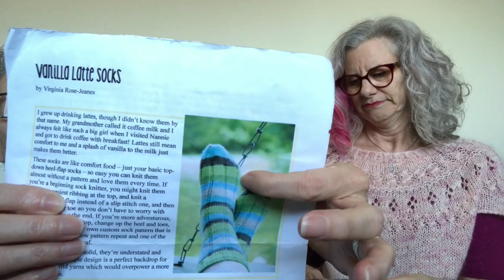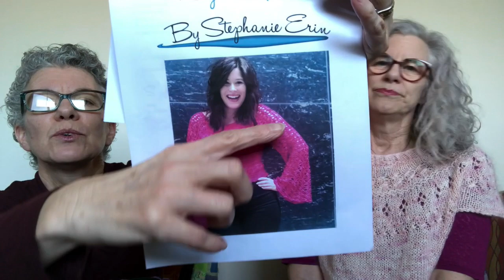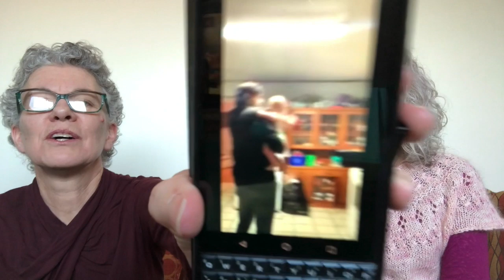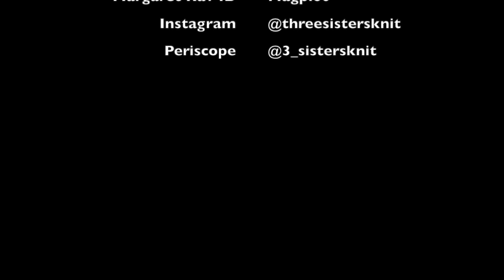Episode 74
Welcome to our knitting and crafting podcast, where we share our knitting projects, lovely yarn, and some of the coolest, craftiest people we have met on our knitting adventures!

Find us online:
Periscope: @3_sistersknit
Ravelry: Shelagh is Sheshe62; Margaret is Magpi60

SHELAGH’S ITEMS:
Finished Objects
Socks for granddaughter using Regia Pairfect sock yarn; pattern is Rose City Rollers Littles by Mara Catherine Bryner

WIPs
Socks for dad using Lang Jawolle sock yarn; pattern is Vanilla Latte by Virginia Rose-Jeanes

Pretty in Pank! Test crochet for Stephanie Erin

Cozy Memories blanket update.

MARGARET’S ITEMS:
Finished Objects
Ranunculus Sweater by Midori House This is a top-down sweater knit on 6mm / US10 circular needles. I am holding two strands together: Alpaca Sock by ChileKnitz in colorway “Peach Sorbet” and Kid Silk Lace by Lizzie-Anne Yarns in colorway “Blush”

WIPs
None